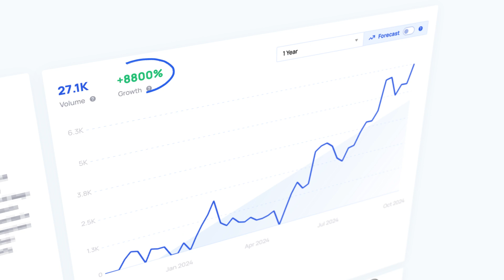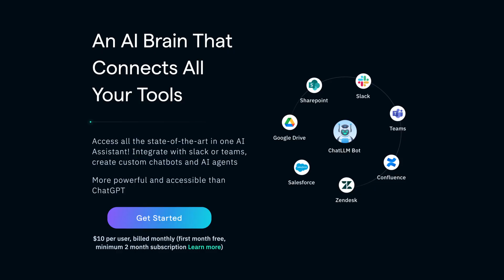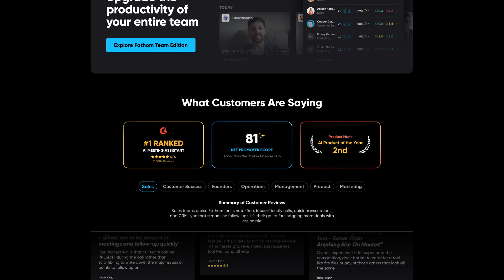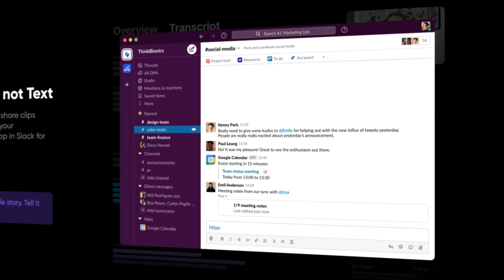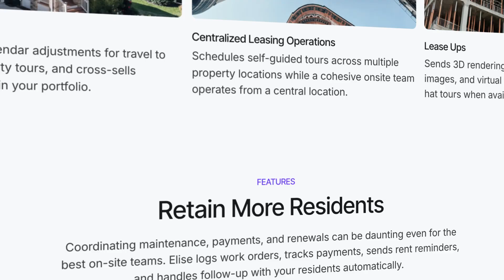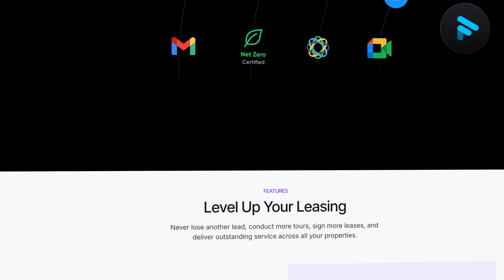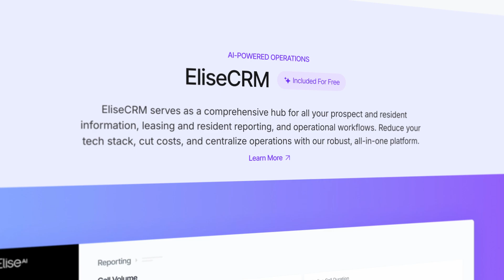The FASTEST Growing AI Startups (And What They Have in Common)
Welcome back to Exploding Topics!

Today we're looking at 3 trending, under-the-radar AI startups that have HUGE growth potential.

We're not only gonna cover these startups, we're also gonna take a look at what they all have in common and why they're so successful.

My goal is to give you a clear look at how startups are leveraging artificial intelligence to stand out from their competitors and grow RAPIDLY.

If you have any questions or thoughts, let's chat in the comments!

BONUS: Want to find trending products before anyone else? Here's a free 14 day trial of Exploding Topics Pro, just for our friends on YouTube